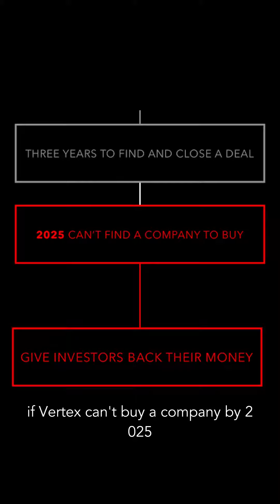What if the Vertex SPAC can't find an acquisition target?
If Vertex Technology Acquisition Corp. (SGX:VT1) can't buy a company to acquire by 2025, it needs to close the SPAC. And give back investors their money. What are the chances of this happening? And what will its impact be on the outlook for SGX SPACs?
In this video, Alvin Vong, EquitiesTracker's CEO, explores all this and more.

★☆★ CONNECT WITH EQUITIESTRACKER ON SOCIAL MEDIA ★☆★